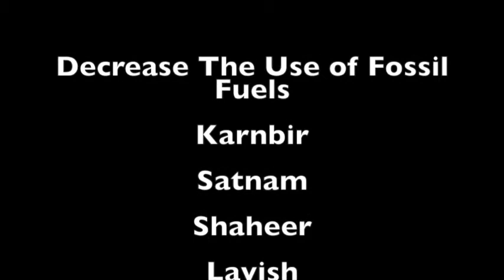Decrease the use of fossil Fuels